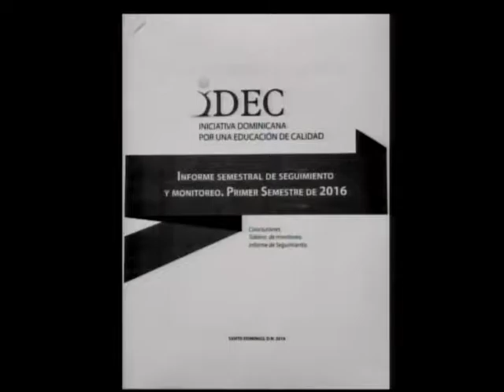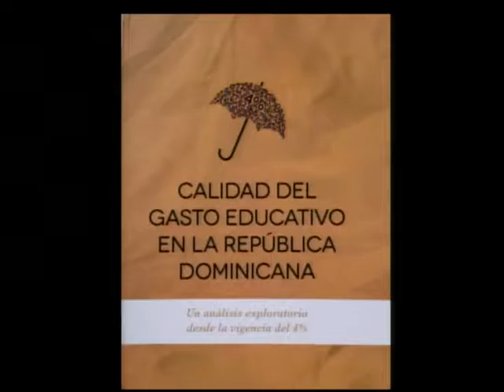Radhamés Mejía, Darwin Caraballo y Katherine Javier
Radhamés Mejía, Sociólogo, Darwin Caraballo, Director ejecutivo de Educa y  Katherine Javier, Especialista en Negocios Internacionales Y Desarrollo Internacional